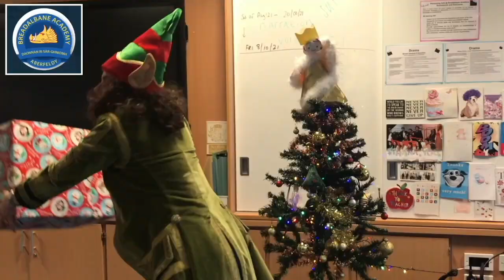"Highlights from Rocketman" Breadalbane Academy School Band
Breadalbane Academy School Band  "Highlights from Rocketman"
Well done all involved!